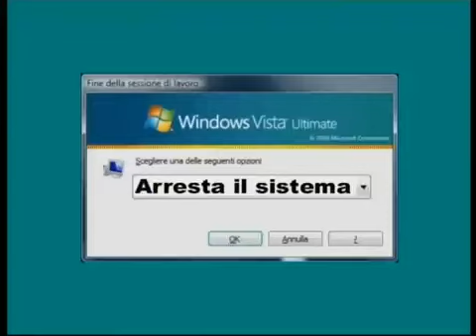Soverato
Presentiamo il filmato "Soverato" - E' lo spot realizzato dalla Scuola Primaria "Maria Ausiliatrice" di Soverato (CZ), vincitore del concorso lanciato dal Progetto "Scuola, Famiglia & Media" proposto alle Scuole salesiane dell'Ispettoria Meridionale "Madonna del Buon Consiglio". Ecco il loro canale